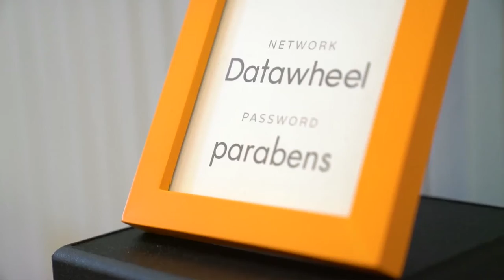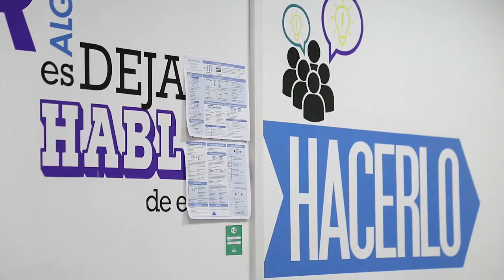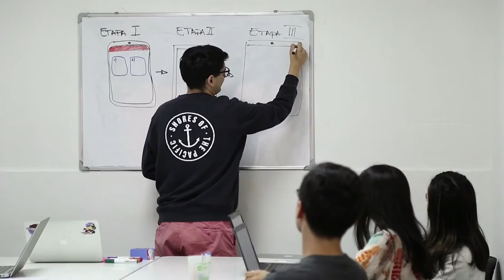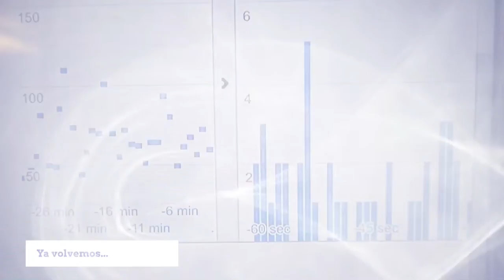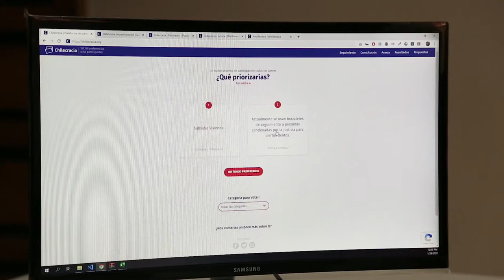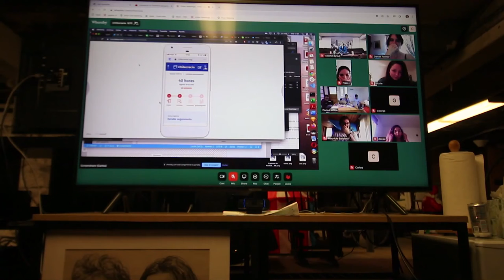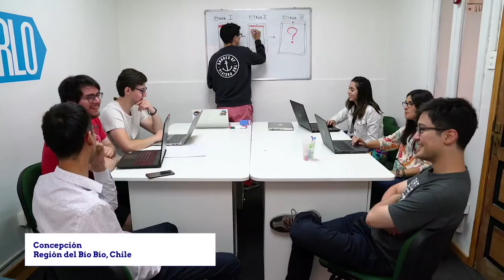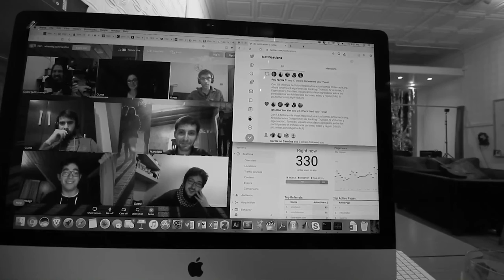5ta Temporada Todo por la Ciencia - Capítulo 3: Chilecracia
Si te interesa la combinación entre Ciencia y Negocios, puedes encontrar contenido relacionado a estos temas en el Blog